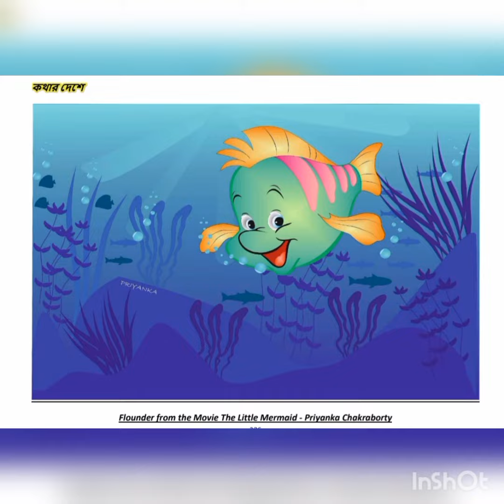kothar Deshey 2nd Issue, Painting